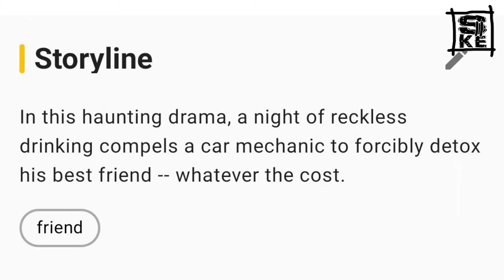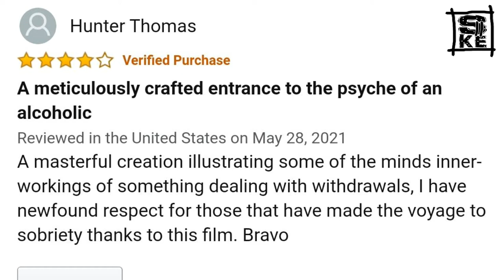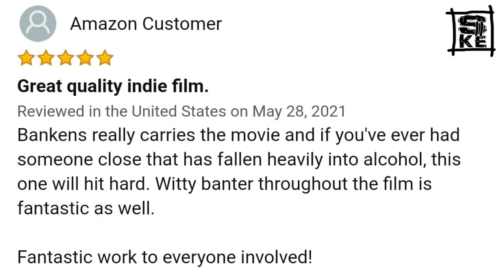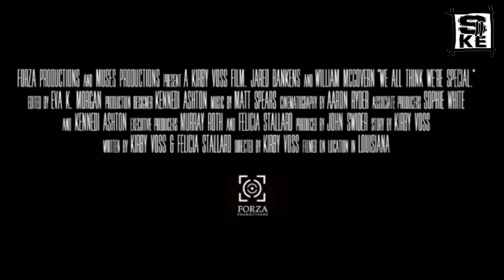We All Think We're Special - Movie Review